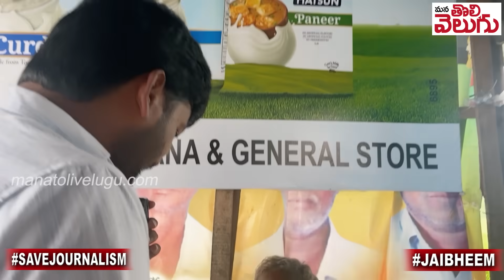లింగయ్యా..? వీరేశమా..?నకిరేకల్ ప్రజలు ముందే తేల్చేశారు! | Journalist Raghu In Nakrekal | Public Talk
లింగయ్యా..? వీరేశమా..?నకిరేకల్ ప్రజలు ముందే తేల్చేశారు! | Journalist Raghu In Nakrekal | Public Talk | Mana Tolivelugu
MLAChirumarthiLingaiahVSexMlaVemulaVeeresham
Public Against Chirumarthi Lingaiah